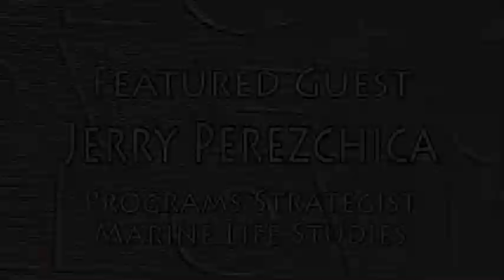MUSE - M.D. Baer hosts Jerry Perezchica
Jerry Perezchica - programs strategist - Marine Life Studies - marinelifestudies.org.  Shot on location at the Museum of Monterey.  For more episodes of MUSE - MarkDavidBaer.com.